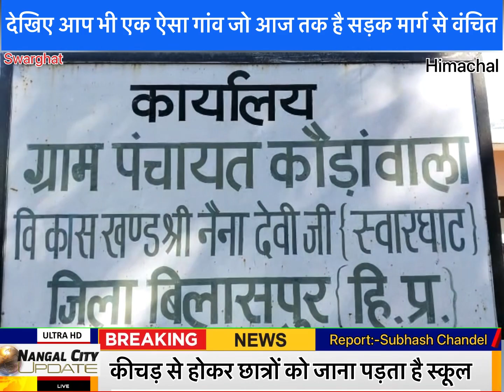5 May 2023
देखिए आप भी एक ऐसा गांव जो आज तक है सड़क मार्ग से वंचित
कीचड़ से होकर छात्रों को जाना पड़ता है स्कूल